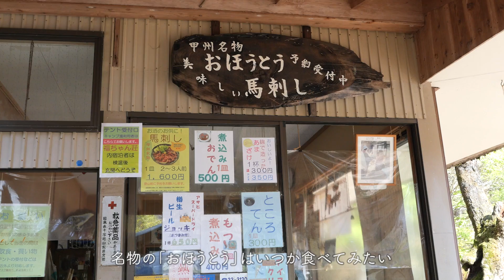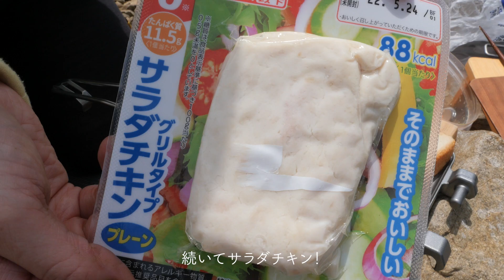【百名山日帰り登山】初めて登山にオススメ！大菩薩嶺2,057mに登るゆるふわハイク＆絶品ホットサンド【vlog】【山ごはん】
今回は山梨県の大菩薩嶺2,057ｍに登った時の様子です。（5月19日撮影）

初めての登山で人気な山、百名山の大菩薩嶺。
東京からのアクセスも良く、初心者にも登りやすい山として有名な山です。
今回は上日川峠から唐松尾根を経由して歩いて来ました。
ゆるやかな稜線がとても気持ちが良かったです。

上日川峠→福ちゃん荘→雷岩→大菩薩嶺→大菩薩峠→福ちゃん荘→上日川峠

そして今回「だから、LUMIX」の密着取材も兼ねての撮影でした！
私が普段どの様に撮影をしているか、動画への想い、カメラへの愛をたっぷり語っています。
こちらもぜひcheckしてくださいね♪

「オトナ女子の山登り」とLUMIX G100 / 山下舞弓の動画づくりの裏側【だから、LUMIX。】Ep.04

【だから、LUMIX。】とは―
YouTubeクリエイター × LUMIX
日々、様々な表現で動画コンテンツを生み出し続けるYouTubeクリエイターたちのリアルなLUMIX使用事例をドキュメンタリー形式で紹介します。
そしてもちろん、このドキュメンタリーを撮影するカメラもLUMIXです。
LUMIXシリーズの幅広い映像表現を楽しみながら、クリエイターたちのストーリーに触れてみてください。

【撮影チーム】
ギュイーントクガワさん（デザイン・企画・プロデュース・編集・監督）

【coordinate】
ザック…RawLow Mountain Works / Banbi
サコッシュ…Okara ai nitta / Tomte
シューズ…andwander × salomon
トップス…AXESQUIN
シェル…atelierbluebottle
インナー…mont-bell
パンツ…The NorthFace
タイツ…mont-bell
キャップ…The NorthFace

camera　　▶︎LUMIX G100 / DJI  pocket 2
video editor▶︎adobe premiere pro

Artlist 2ヶ月分無料はコチラ▼（12ヶ月＋2ヶ月分の契約になります」）

Instagramでは最新の情報をUPしているのでこちらもチェックしてくださいね★